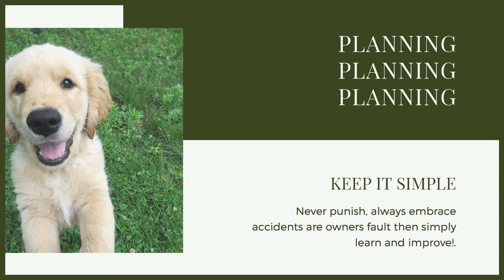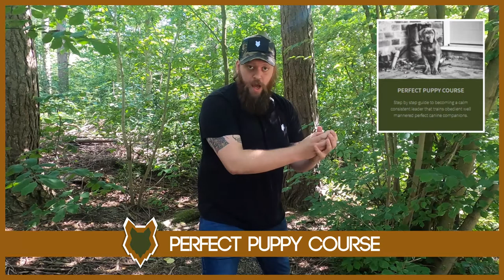How To Potty Train Your SIBERIAN HUSKY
How To Potty Train Your SIBERIAN HUSKY. Puppy training a Husky can be hard. One thing you want to get right straight away is potty training. Today you can learn how to Potty train your Husky.

These videos are made and aimed at adults in a stage of their life to purchase or adopt a dog, we want to help them choose the right breed and become excellent canine leaders to help end the number of dogs that end up in shelters.